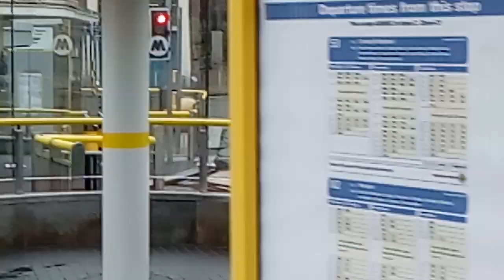Waiting for my bus "Queens Square"Liverpool,England.07/03/19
Buildings in Town.😎